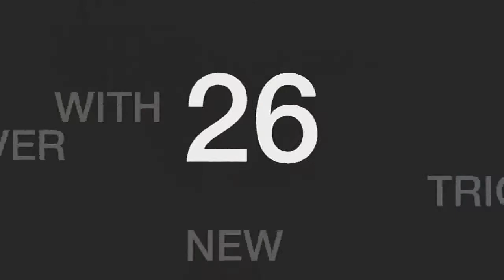Paul Harris Presents Daniel Garcia Project - by Daniel Garcia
[폴 헤리스 프레젠트 다니엘 가르시아 프로젝트] 구매링크 바로가기